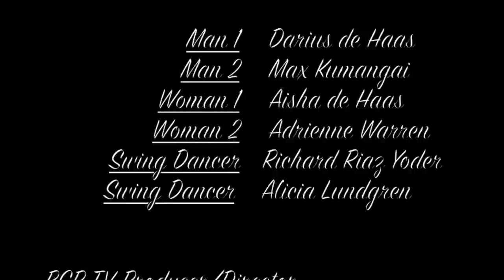Ain't Misbehavin' BCPTV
Get an inside look at Ain't Misbehavin' with the Director, choreographer and cast.